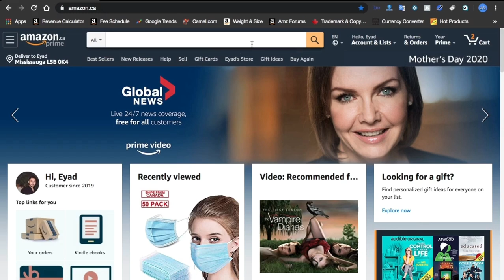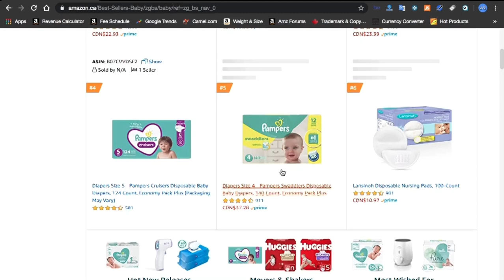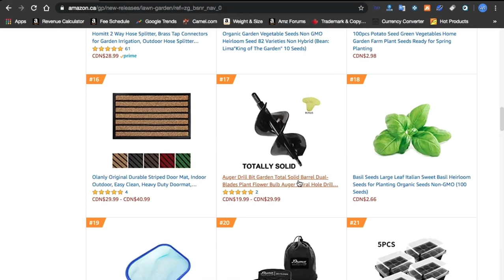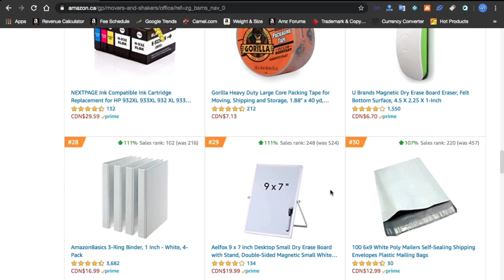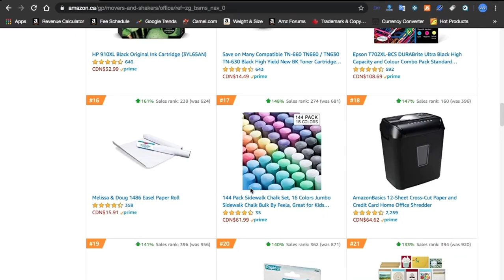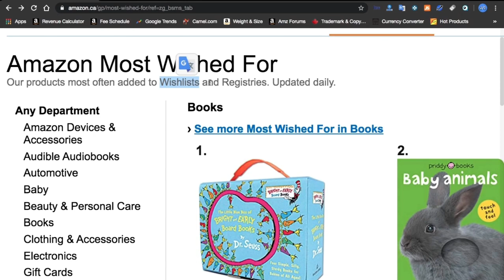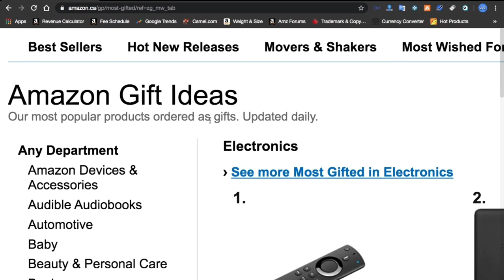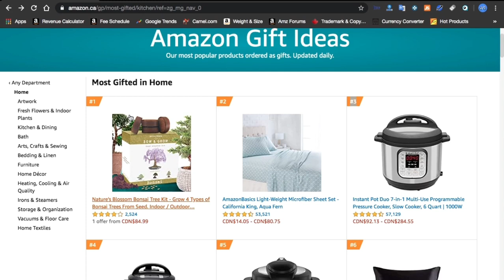خمس طرق مجانية للبحث عن منتجات مربحة للبدء في التجارة الالكترونية امازون اف بي اي fba للمبتدئين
دورة فيسبوك المجانية للمبتدئين ٢٠٢٠
دورة التجارة الالكترونية - امازون اف بي ايه المجانية
دورة التسويق الالكتروني - سوشال ميديا ماركتنج المجانية
رابط موقع خمسات للأعمال المصغرة
رابط الدول المسموح لها بالبيع على امازون
رابط اداة مجانية لحساب التكاليف والارباح
رابط خصم 50% على اداة البحث عن منتج - جنكل سكاوت
استخدم الكود  GOUSH50
لتحصل على خصم 50% على اشتراك أول شهر.
 أو  استخدم الكود  GOUSH10
لتحصل على خصم 10% على اشتراك كل شهر.
علق بـ تم ليصلك كل جديد

التسويق بالعمولة,
التسويق العقاري,
التسويق الرقمي,
التسويق افكار حجازى,
التسويق المباشر,
التسويق عبر الفيس بوك,
التسويق على الفيس بوك,
التسويق بالعمولة نون,
ياسر سليم التسويق الالكتروني,
كيف يتم التسويق عبر الانترنت,
التسويق كما يجب ان يكون,
متى يكون التسويق الشبكي حلال,
يوديمي التسويق,
وسيم يوسف التسويق الشبكي,
ماذا يعني التسويق,
التسويق عبر يوتيوب,
التسويق والمبيعات,
التسويق والبيع,
التسويق وادارة الاعمال,
التسويق والاعلان,
التسويق والدعاية والاعلان,
التسويق والاقناع,
التسويق وعلم النفس,
التسويق وثائقي,
التسويق و#التجارة الالكترونية,
التسويق والمبيعات ابراهيم الفقى,
التسويق الشبكي,
التسويق هو,
ما هو التسويق,
ما هو التسويق الالكتروني,
ما هو التسويق الرقمي,
ما هو التسويق الشبكى,
ما هو التسويق الهرمي,
ما هو التسويق بالعمولة,
هل التسويق بالعمولة حرام,
ما هو التسويق المباشر,
هل التسويق الالكتروني مربح,
هل التسويق الشبكي حلال,
هل التسويق الشبكي حلال ام حرام,
هل التسويق الالكتروني حلال ام حرام,
هل التسويق حرام,
التسويق نون,
نصب التسويق الشبكى,
التسويق بالعمولة نمشي,
نصيبي وقسمتك التسويق الشبكي,
نجاح التسويق الالكتروني,
نظام التسويق بالعمولة,
نصائح التسويق الالكتروني,
نبذة عن التسويق الالكتروني,
فن التسويق,
فن التسويق الذكي,
فن التسويق والبيع,
فن التسويق الشبكي,
فن التسويق العقاري,
فن التسويق والمبيعات,
فن التسويق طارق السويدان,
فن التسويق الحديث,
فن التسويق عبر الهاتف,
فن التسويق الالكتروني,
التسويق متعدد المستويات,
التسويق من خلال الفيس بوك,
التسويق مترجم,
التسويق من خلال تويتر,
التسويق مع سهل,
التسويق من الصين,
التسويق من خلال الانستجرام,
التسويق مايكل راشد,
التسويق لجوميا,
التسويق لعروض cpa,
التسويق للمبتدئين,
التسويق للمطاعم,
التسويق لامازون,
التسويق للمشاريع الجديدة,
التسويق لنفسك,
التسويق للمنتج,
التسويق كوتلر,
التسويق كريم علي,
مادة التسويق كلية التجارة,
تخصص التسويق كلية التقنية,
كورس التسويق,
كورس التسويق الالكترونى,
كيفية التسويق الالكتروني,
كيفية التسويق لمنتج,
كورس التسويق بالعمولة,
قوانين التسويق,
جورج قرداحي التسويق الشبكي,
قواعد التسويق,
قنوات التسويق,
مهارات قوقل التسويق الرقمي,
قرص التسويق الالكتروني,
اختبار التسويق الرقمي قوقل,
قسم التسويق,
قوة التسويق الشبكي,
التسويق عبر قوقل,
التسويق في جروبات الفيس بوك,
التسويق في البنوك,
التسويق في الصين,
التسويق في السعودية,
التسويق فيليب كوتلر,
التسويق فيس بوك,
التسويق في دبي,
التسويق في الفيس بوك,
التسويق في امازون,
التسويق غير المباشر,
التسويق على تويتر,
التسويق عبر تويتر,
التسويق عبر البريد الالكتروني,
التسويق على انستغرام,
التسويق ع الفيس بوك,
التسويق الالكتروني ع الواتساب,
التسويق الالكتروني على انستقرام مجانا,
التسويق طارق السويدان,
طريقة التسويق,
طرق التسويق الالكتروني الناجح,
افضل طرق التسويق,
طرق التسويق الناجح,
طريقة التسويق على الانستقرام,
طريقة التسويق بالعمولة,
التسويق عن طريق الانستقرام,
طريقه التسويق اون لاين,
طريقة التسويق لمنتج,
ضحايا التسويق الشبكى,
ضحايا التسويق الشبكي بالمغرب,
فيصل صالح التسويق بالعمولة,
صناعة التسويق الشبكي,
كتاب صوتي التسويق,
شرح التسويق,
شرح التسويق بالعمولة,
التسويق بالعمولة شي ان,
شركات التسويق الالكتروني,
شركات التسويق الشبكي,
شرح التسويق الالكترونى,
افضل شركات التسويق بالعمولة,
شركات النصب التسويق الشبكى,
شرح مبادئ التسويق,
التسويق سوق دوت كوم,
التسويق سوشيال ميديا,
سهل مهدي التسويق,
سهل مهدي التسويق بالعمولة,
سيبوني اتعلم التسويق بالعمولة,
التسويق على سوق دوت كوم,
رياضيات التسويق,
مايكل راشد التسويق,
رواتب تخصص التسويق,
التسويق عبر رسائل sms,
أمين رغيب التسويق الشبكي,
التسويق بالعمولة رامي عزت,
خطة التسويق,
خدعة التسويق الشبكي,
خدع التسويق,
خطوات التسويق الالكتروني الناجح,
خطة التسويق الالكترونى,
خبراء التسويق,
خطط التسويق,
خالد المصلح التسويق الشبكي,
رياضيات التسويق حسن القطيطي,
مكونات التسويق حسن القطيطي,
حكم التسويق الشبكي,
التسويق بالعمولة حلال ام حرام,
حكم التسويق بالعمولة,
التسويق الشبكي حرام ام حلال,
التسويق الهرمي حلال أم حرام,
حكم التسويق الهرمي,
التسويق جامعة الملك فيصل,
مبادئ التسويق جامعة الامام,
التسويق بالعمولة جوميا,
التسويق بالعمولة جولي شيك,
التسويق لمنتج جديد,
التسويق بالعمولة جملون,
طريقه التسويق لمنتج جديد,
كيفية التسويق لمشروع جديد,
التسويق ثابت حجازي,
التسويق تويتر,
التسويق تخصص,
التسويق تعريف,
تعلم التسويق,
تعليم التسويق الالكتروني للمبتدئين,
تعلم التسويق الالكتروني,
تعلم التسويق بالعمولة,
تعليم التسويق والمبيعات,
كيف تتعلم التسويق الالكتروني,
التسويق بالعمولة aliexpress,
التسويق بالعمولة للمبتدئين,
التسويق بالايميل,